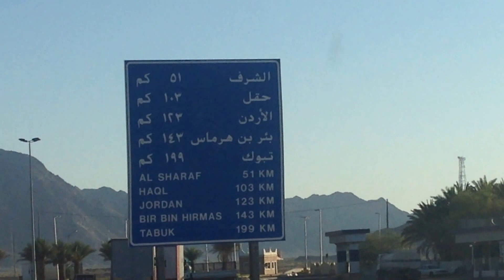IMG 2817 طريق البدع حقل